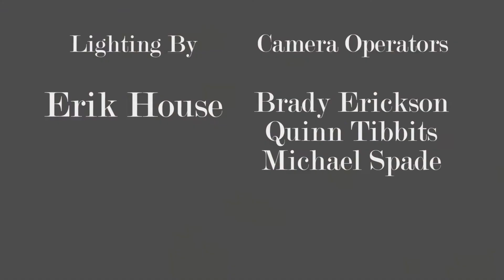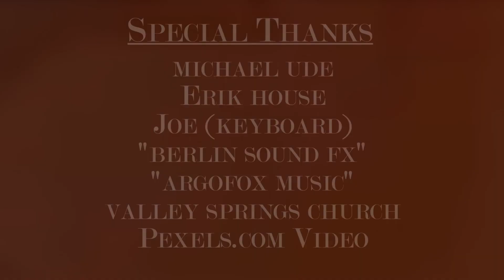AAD82 - Spring 2018 - Short Film - Michael, Quinn, Brady "Keys"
"Keys"